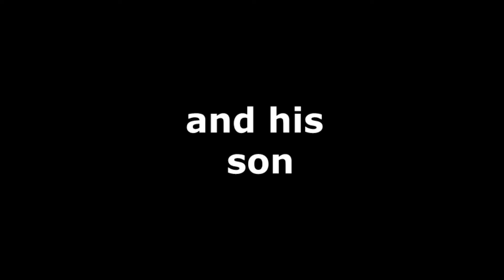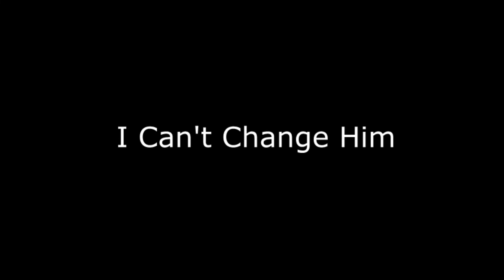Dan Dovidio's Karate visit from Kanmei Uechi and Kanji Uechi in 1995